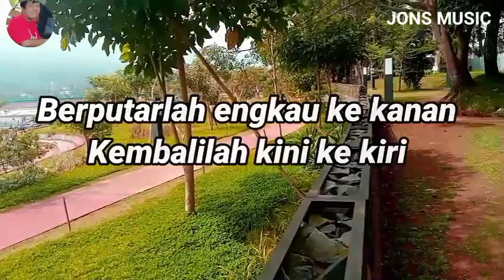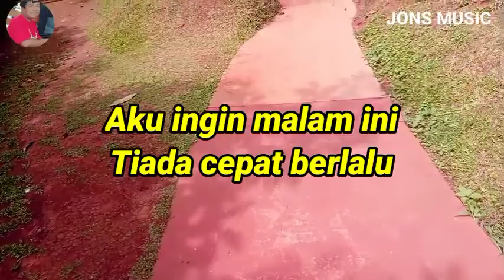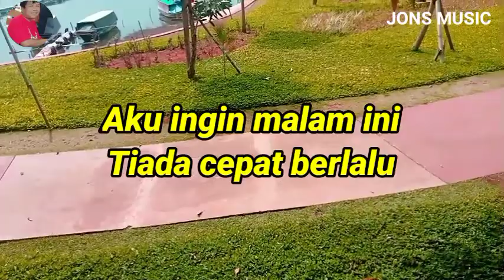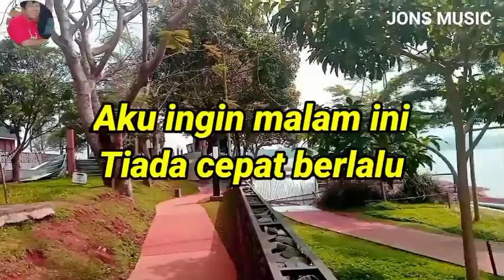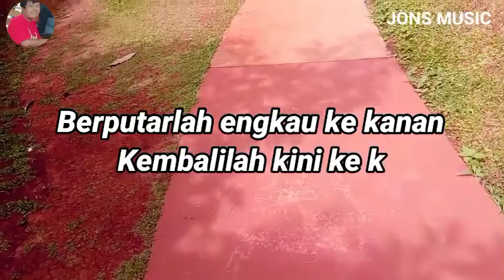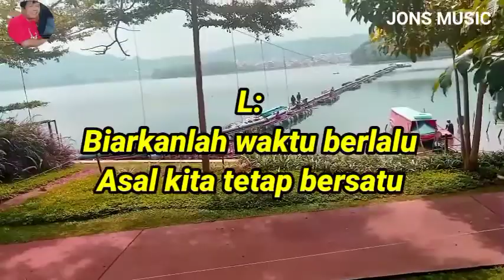SYALALA || RHOMA IRAMA FT ELVY SUKAESIH || KARAOKE DANGDUT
mari bergembira dimalam ini habiskan waktu sesuka hat.
sambil bernyanyi Salala
Salala lagu duet yang dipopulerkan oleh penyanyi dangdut legendaris Rhoma irama dan Elvy Sukaesih.
cover @Jonsmusic